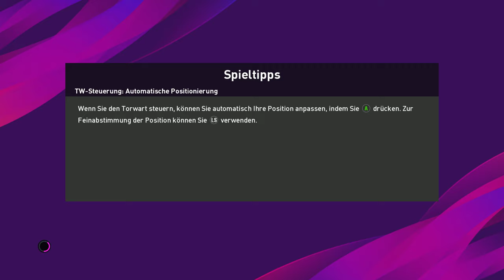e-Football PES 2020 DEMO - Juventus Vs. Manchester United First Gameplay